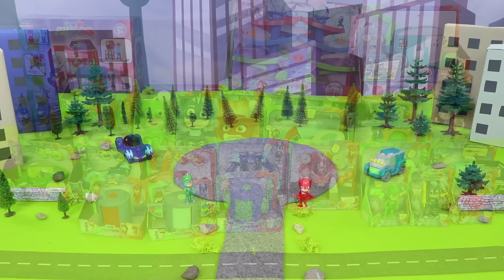PJ Masks Toys for Kids